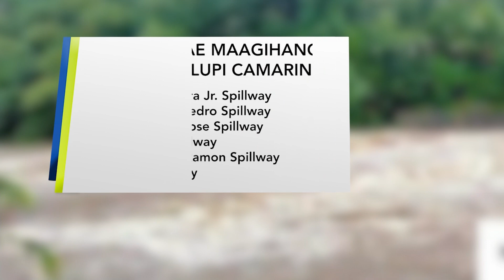Balitang Bicolandia: Tubig sa spillway sa banwaan nin Lupi, nagsupay na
Tubig sa spillway sa banwaan nin Lupi, nagsupay na; Tinampo sa Lupi, naraot makalihis magtupas an daga na pundasyon kaini